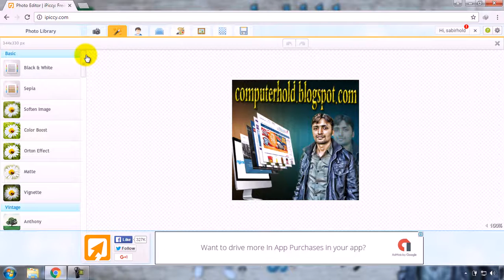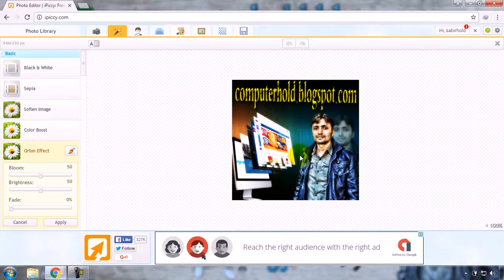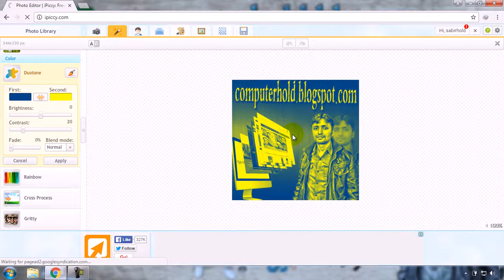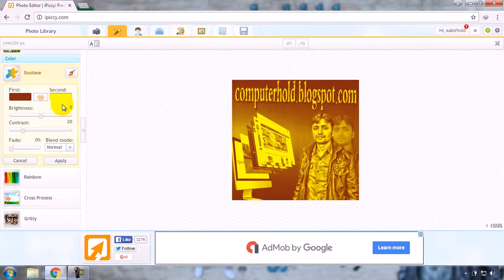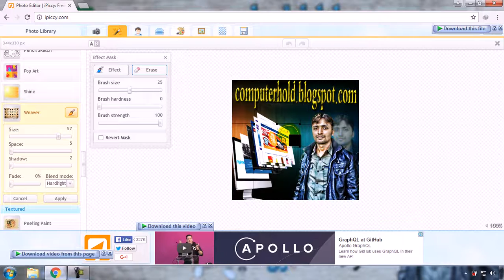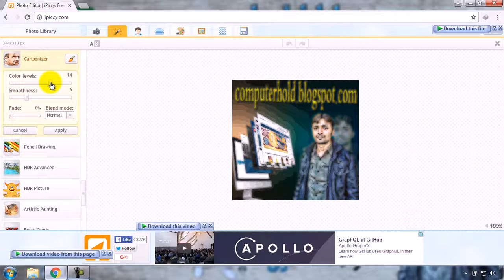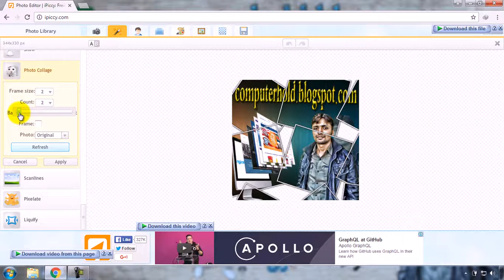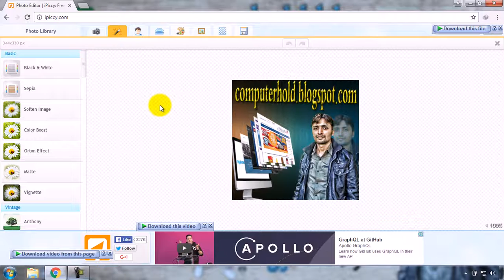How to Edit Pictures online free on ipiccy Part 2 (Photo Effects)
Hello Friends! In this video You will learn that How to Edit Pictures online free on ipiccy Part 2 (Photo Effects).